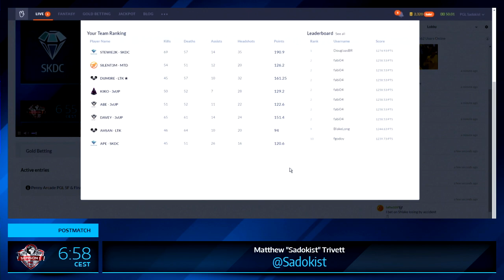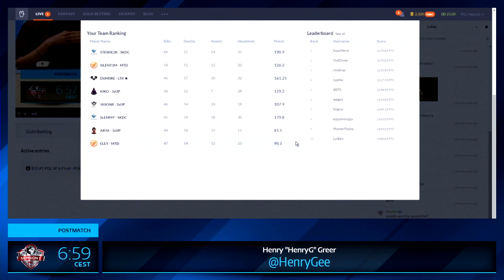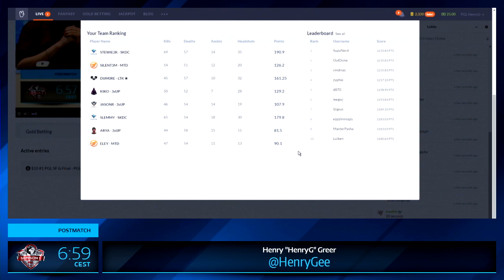PGL Season1: SKDC vs LunatiK (Inferno Game 3)